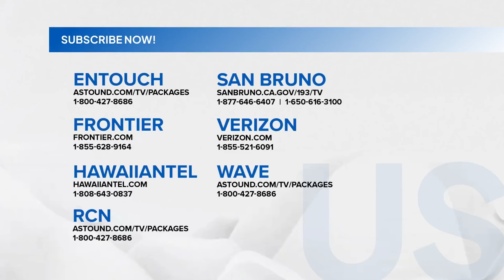Pag-aalaga ng kawayan, tatalakayin sa 25th Bamboo Training/Seminar... | Balitanghali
Pag-aalaga ng kawayan, tatalakayin sa 25th Bamboo Training/Seminar sa October 19, 2024